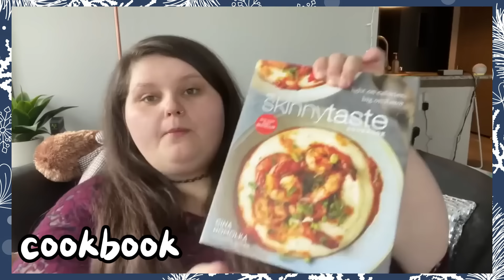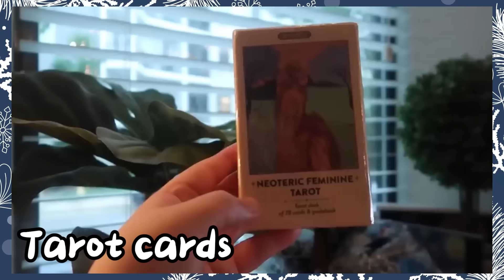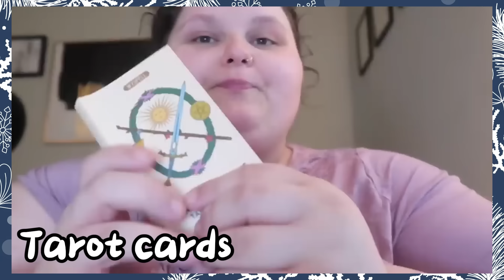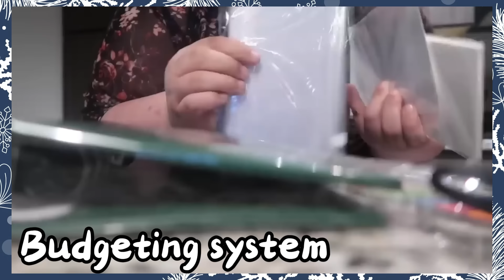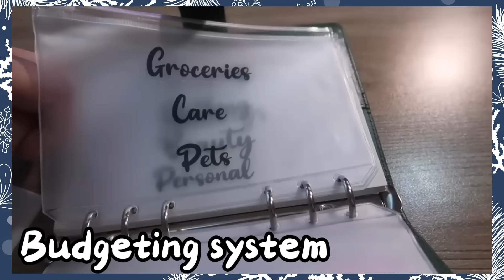Amberlynn Reid abandoned these items and topics like weight loss in 2023 pt 1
2023 was supposed to be her year with these things and they were never mentioned again